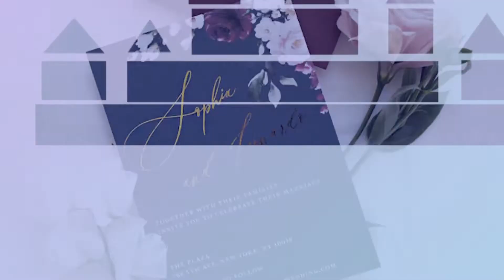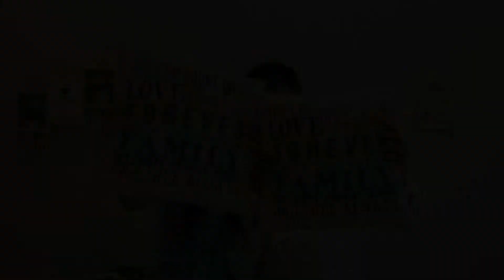Sweet Couple Pre-wedding Video Shoot in Ipoh, Malaysia.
Love Story of Seng Jee & Poh Yi in raining beautiful day.
Beautiful Wedding Photography Behind The Scenes.